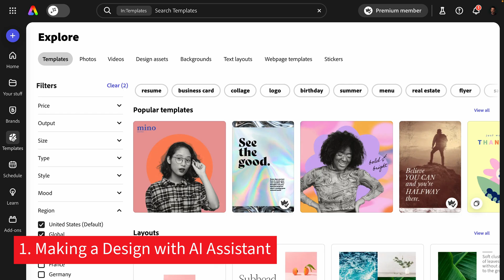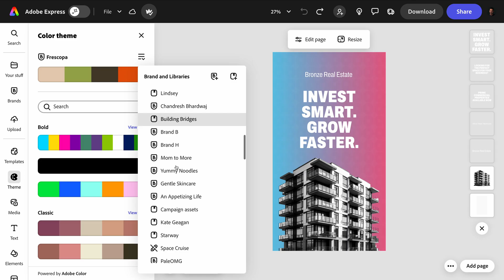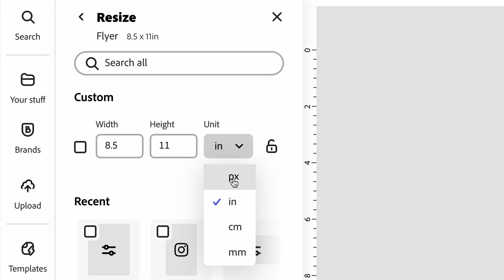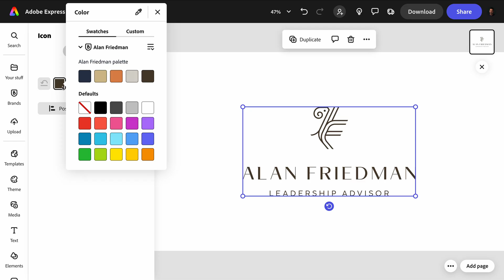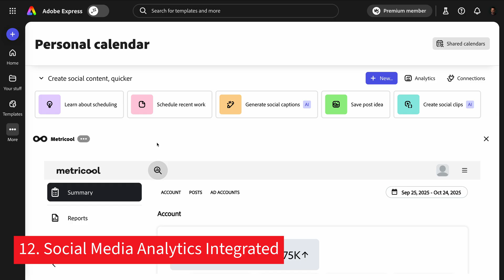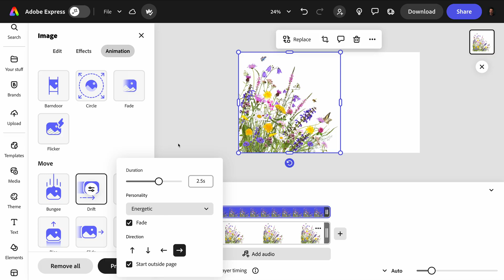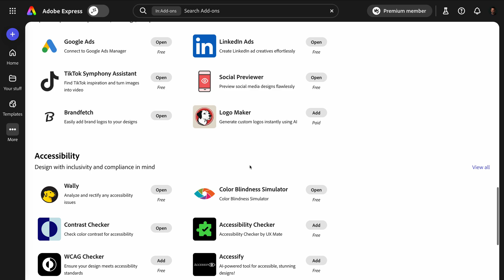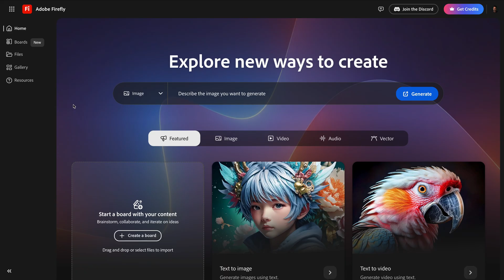Adobe Express Just Got a Massive Upgrade (20 New Features!)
Earlier today at Adobe MAX 2025, Adobe announced a major lineup of new features for Adobe Express—and I’m walking you through 20 updates that make it faster and more creative than ever.

See how AI Assistant (beta), new productivity tools, and smarter design features are transforming how creators plan, design, and publish content—all in one place.

What’s new in this video:
• AI Assistant (beta) for fast, prompt-based edits
• Streamlined homepage and productivity upgrades
• Themes tab powered by Adobe Color
• SVG import, editing, and path-level color control
• Partner models in Firefly (Gemini, Imagen, OpenAI, Flux)
• Express for Ads with TikTok, Amazon, LinkedIn, and Google add-ons
• Social Safe Zones and the new Social Caption Writer
• Calendar Analytics powered by Metricool
• New animations, motion controls, and timeline view
• Bulk video editing, focused image editing, and the new Add-ons Marketplace

Whether you’re a small business, marketer, or creator, these new tools make designing and publishing professional content faster and easier.
Watch now to see how you can use them in your own workflow.

Timestamps:
0:00 – Introduction
0:41 – AI Assistant in Adobe Express (Beta)
1:32 – New Homepage & Interface Refresh
2:43 – Precision Tools: Rulers & Guides
4:02 – Template Migration & SVG Support
5:19 – New AI Models in Firefly
6:22 – Express for Ads & Social Tools
7:22 – Caption Writing
8:37 – New Animation & Video Editing Tools
9:11 – Editing Multiple Clips
9:35 – New Timeline Editing
9:56 – Image Editor + Add-Ons Marketplace
10:14 – New Add-ons
12:06 – Try Adobe Express